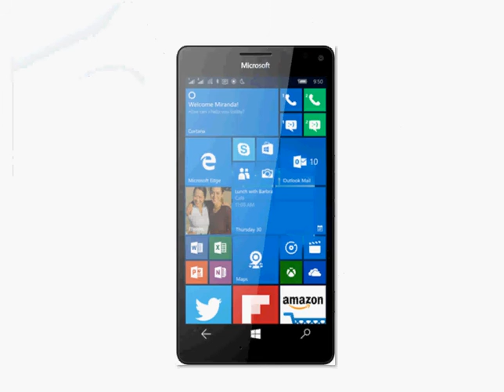microsoft lumia 640 xl dual sim review